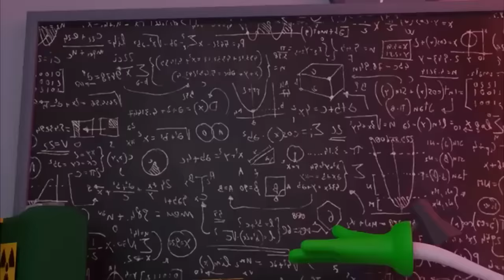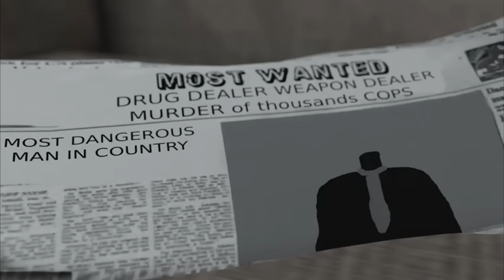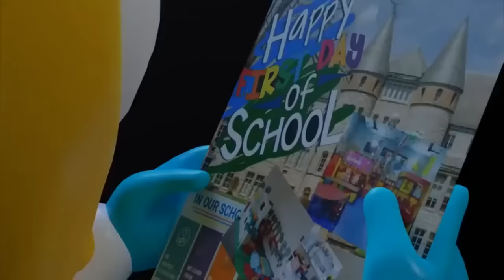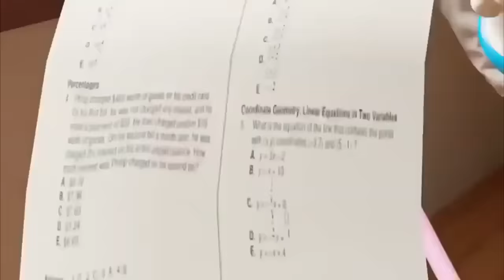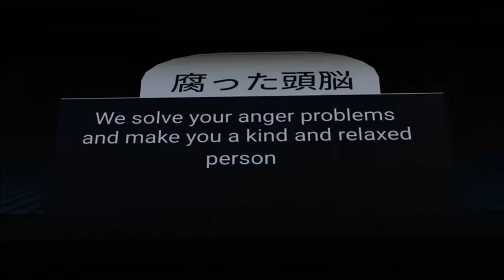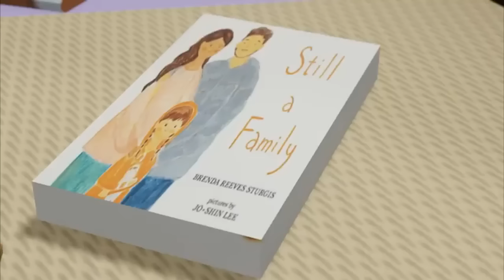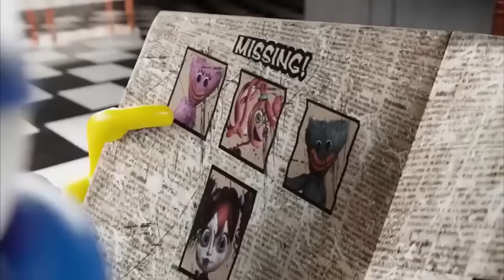Poppy Playtime THE MOVIE (Fan Animation)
a Funny Animation of Mommy Long Legs and Aunty long legs!

🔻Daddy & Baby & Aunty long Legs Models by MR.Rab Gamer from DOM Studio
🔻 FNAF Security Breach Model Pack | by Lukasz

Music's🎵
▶you can find every music Credits in the Original Videos description